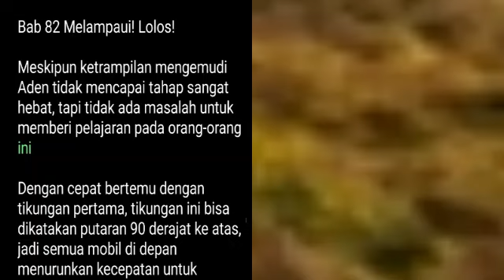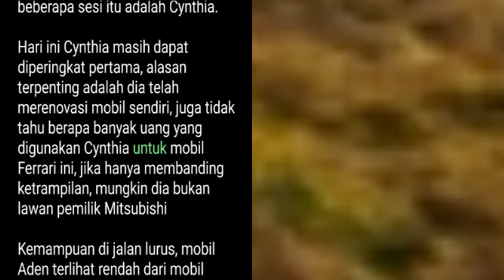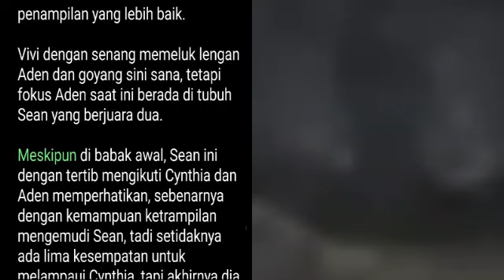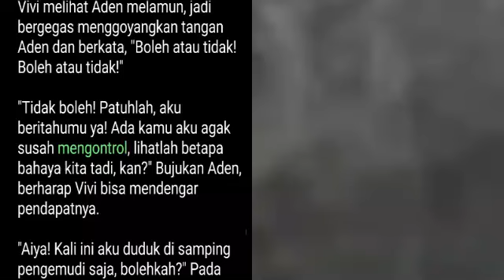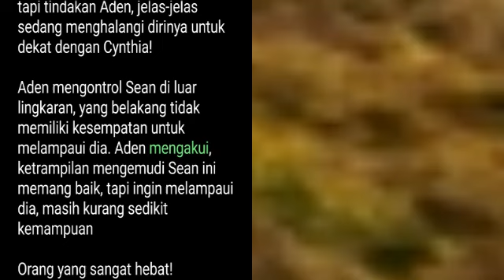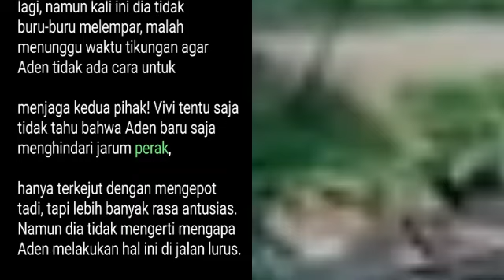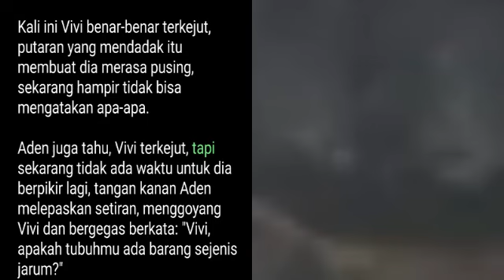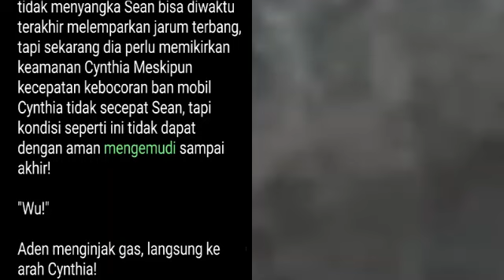Bab 82-84 | The Muse | Aden Ye